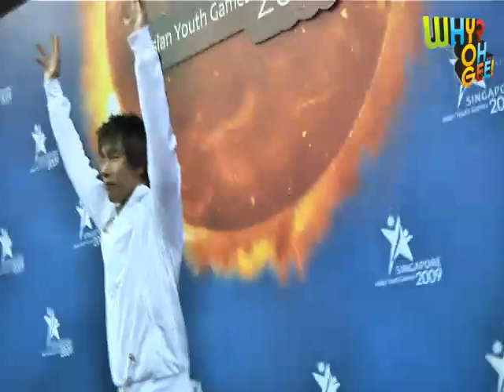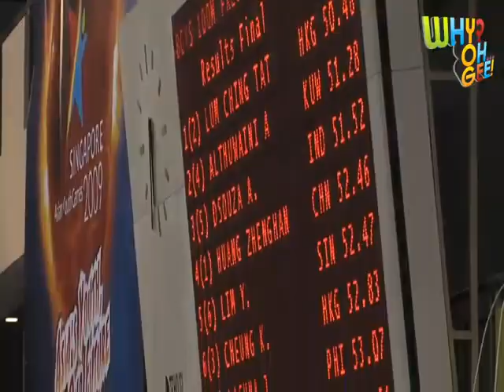Asian Youth Games: Lum Ching Tat, Hong Kong (GOLD) 100m Freestyle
6 July 2009: Lum Ching Tat from Hong Kong wins Gold in the 100m Freestyle. for the full stories.